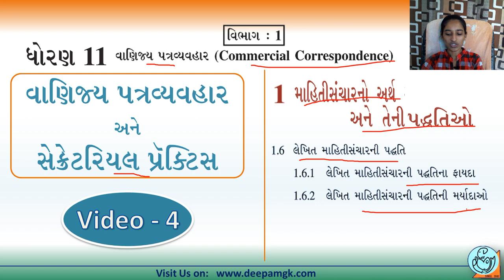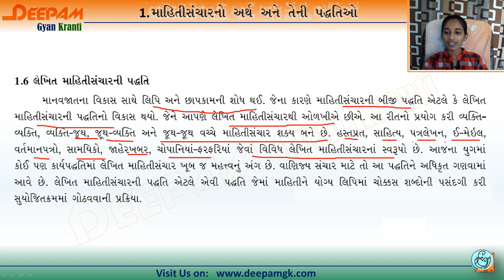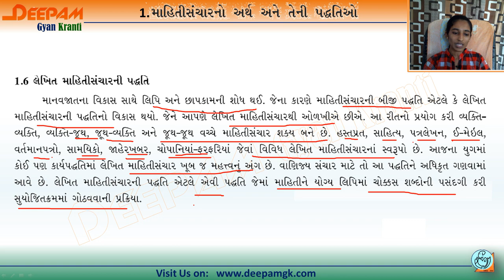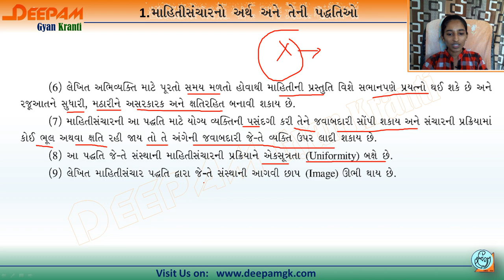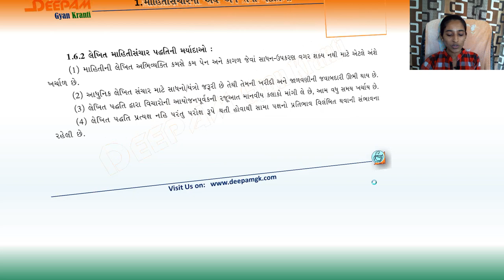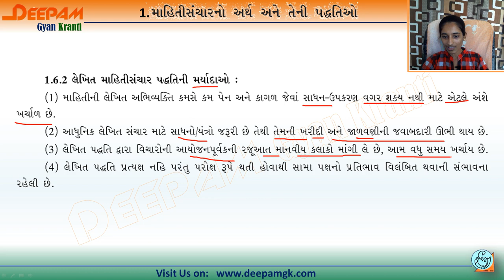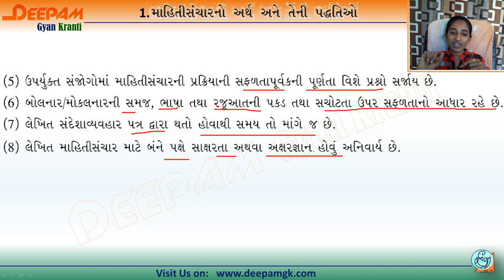STD:11 વાણિજ્ય પત્રવ્યવહાર SPCC Ch:1 માહિતીસંચારનો અર્થ અને પધ્ધતિઓ Video:4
આ વિડિયોમાં વાણિજ્ય પત્રવ્યવહાર પાઠ:1 માહિતીસંચારનો અર્થ અને પધ્ધતિઓ Video:4 વિષે સંપૂર્ણ માહિતી આપવામાં આવેલ છે...